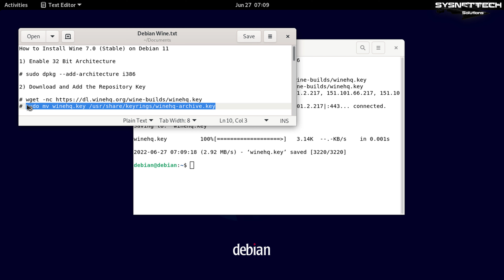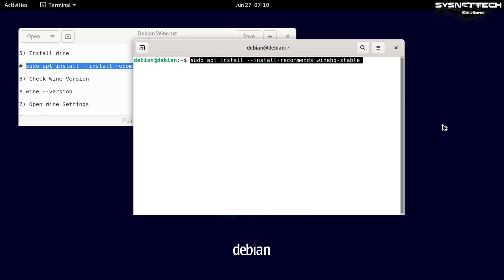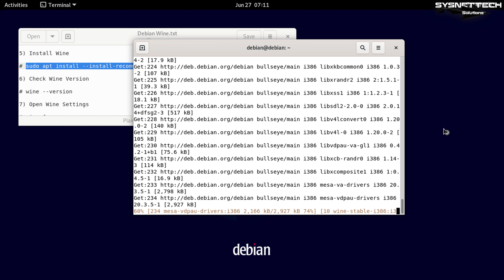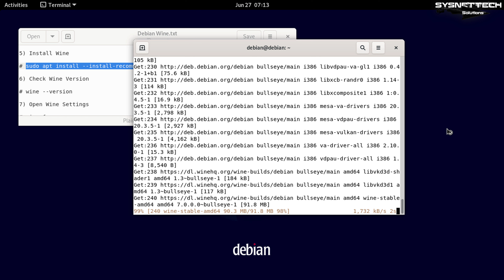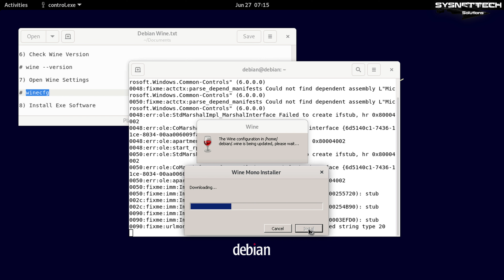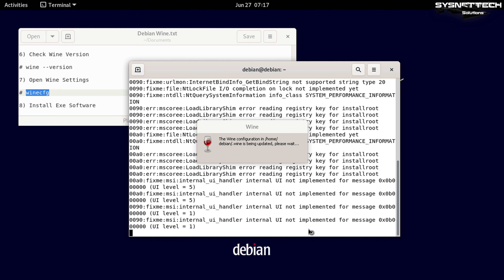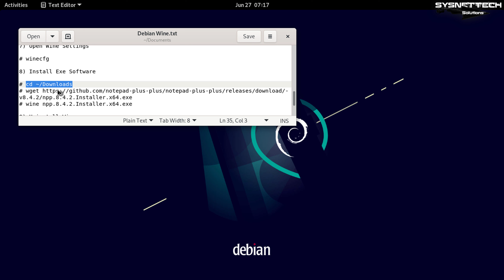How to Install Wine 7.0 to Run Windows Programs on Debian 11 | SYSNETTECH Solutions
This video tutorial shows you how to install and use Wine 7.0 Stable, which allows you to run Windows programs on the Debian 11 Bullseye operating system.

Installing Wine: 0:00
Running Wine: 6:00
Installing a Windows Program: 8:45
Uninstalling Wine: 10:30

If you are using Debian distribution on your PC, you can follow the steps below to install Wine.

Step 1: First, enable 32 Bit architecture so that you can run 32 Bit applications on your Debian system.

Step 2: Add the Key of WineHQ software to your Debian system.

Step 3: Move the downloaded key file to the required location.

Step 4: Download the Winehq-bullseye source to the Debian repository list.

Step 5: Move the Winehq-bullseye.sources file to the relevant location.

Step 6: After making the necessary adjustments for Wine, update the package list.

Step 7: After updating the package list, install the stable version of Wine.

Step 8: After installing Wine, you can open its settings with the winecfg command.

FOLLOW US